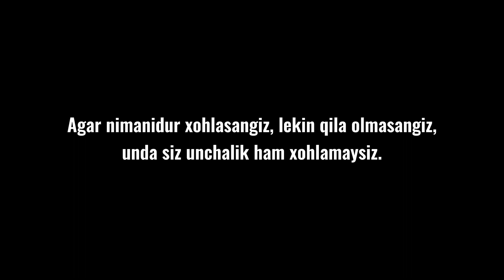Kirib kelayotgan 2022-yil bu sizning yilingiz. Harakatdan to'xtamang! [GAP PULDA motivating]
UNUTMANG! Biz sizga Motivatsiya beramiz, siz esa bizga. Qanday qilib deysizmi?
1. LIKE BOSING!
2. IZOH QOLDIRING!
3. DO'STLARINGIZ BILAN BAHAM KO'RING!
Bu judaham oson, to'g'rimi?

© Videolarni ko'chirib, yuklamoqchi bo'lsangiz, Telegram kanalimizdan oson yuklab oling.